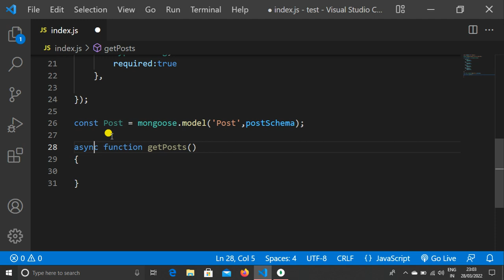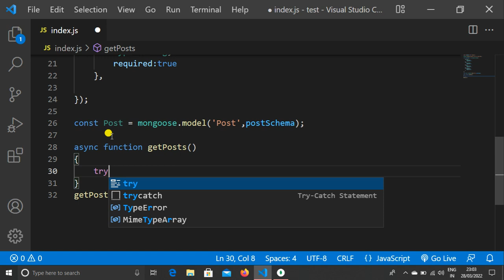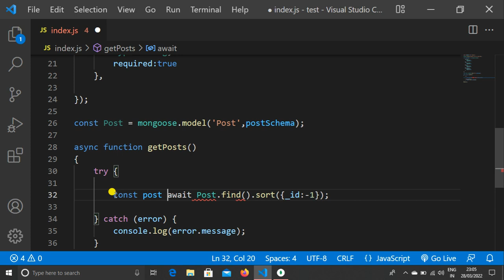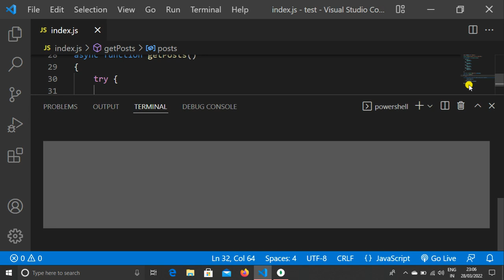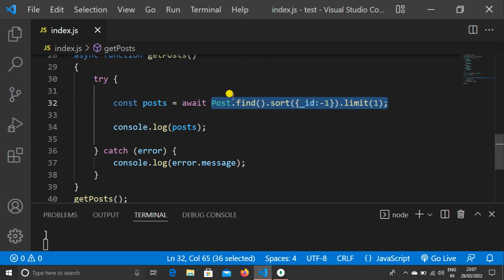How To Get Last Inserted Record In MongoDB, Mongoose In Node, Express JS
Hello Dear,
Today, I explain how to get last inserted record in MongoDB or Mongoose in node or express JS.